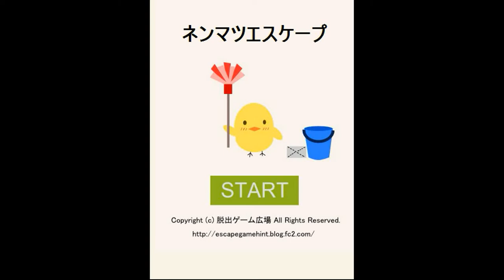Yuuri's Neon Escape Walkthrough.flv